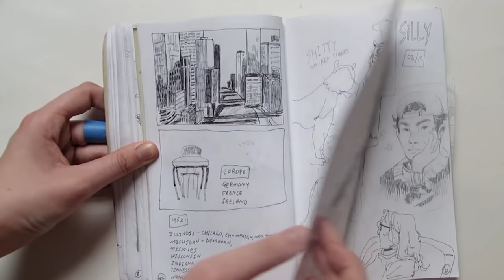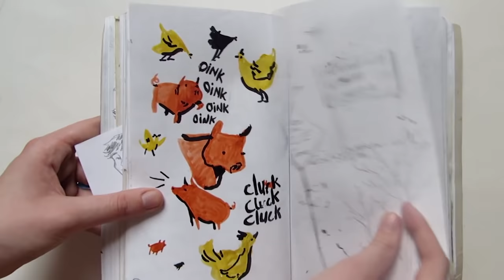art since december